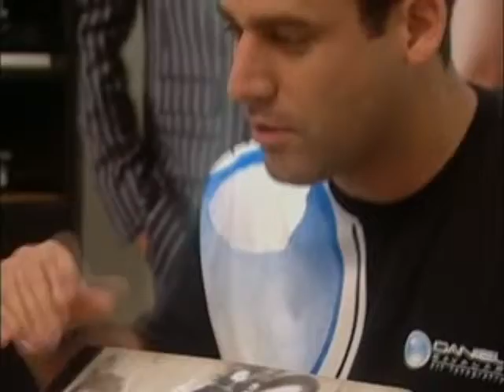Daniel Cavalari - Clientes Falam Sobre Trabalho Studio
Programa bastidores dos sonhos entrevista clientes do studio Daniel Cavalari